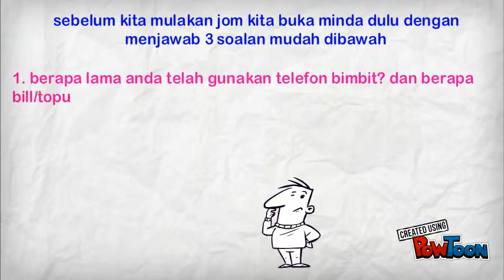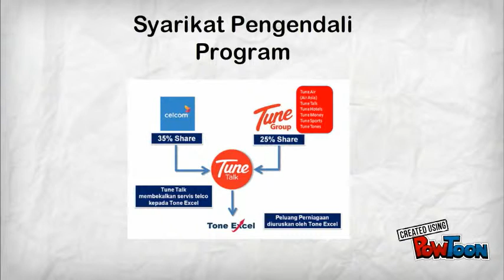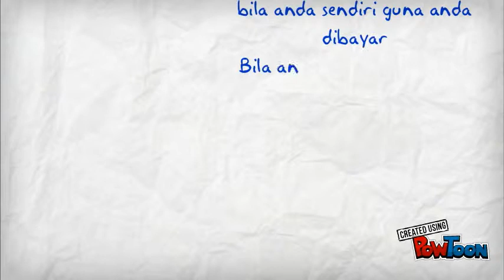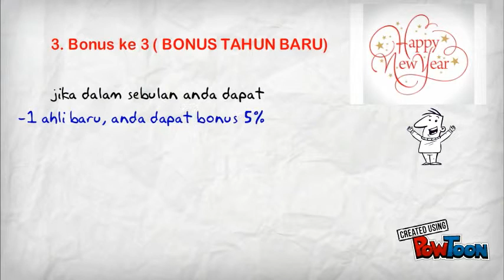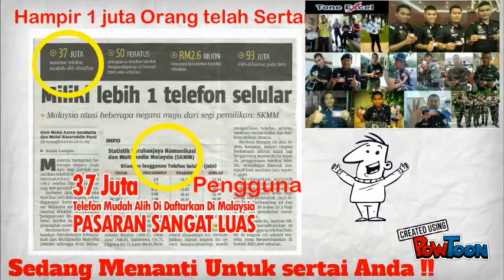MUHAMMAD SAUFI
toneexcel presentation-- Created using PowToon -- Free sign up -- Create animated videos and animated presentations for free.  PowToon is a free tool that allows you to develop cool animated clips and animated presentations for your website, office meeting, sales pitch, nonprofit fundraiser, product launch, video resume, or anything else you could use an animated explainer video. PowToon's animation templates help you create animated presentations and animated explainer videos from scratch.  Anyone can produce awesome animations quickly with PowToon, without the cost or hassle other professional animation services require.